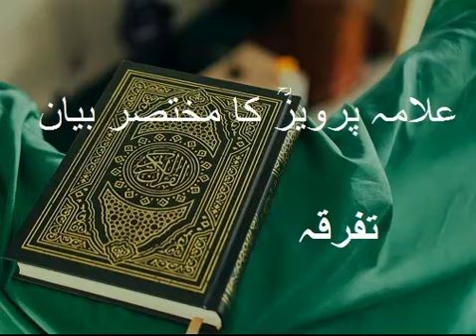تفرقہ 2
علامہ غلام احمد پرویزؒ کا مختصر بیان